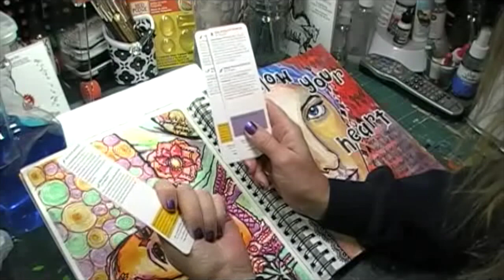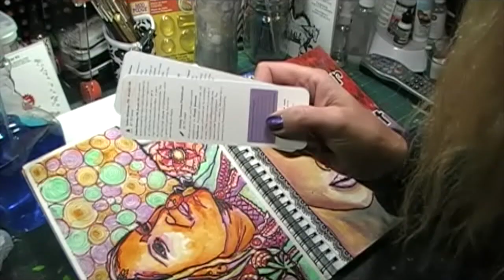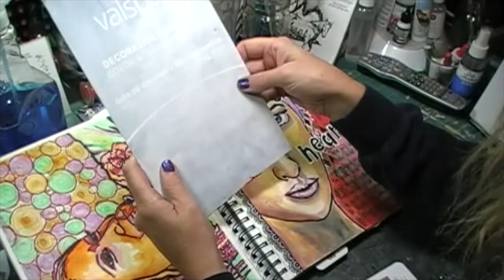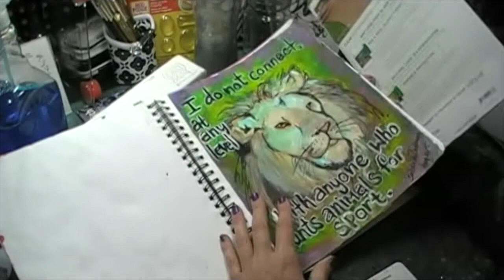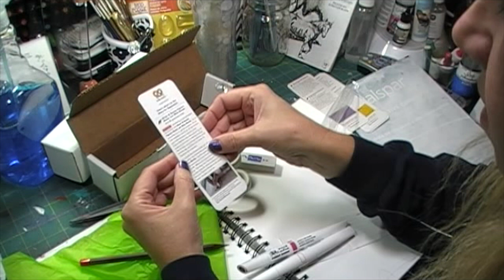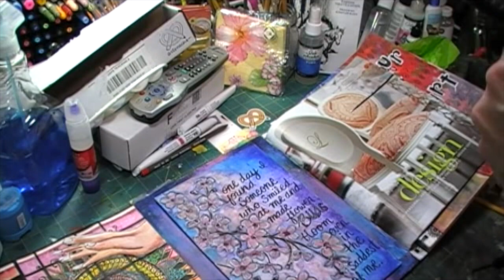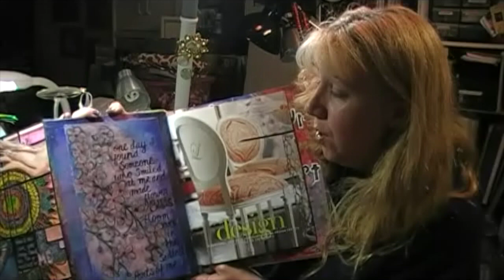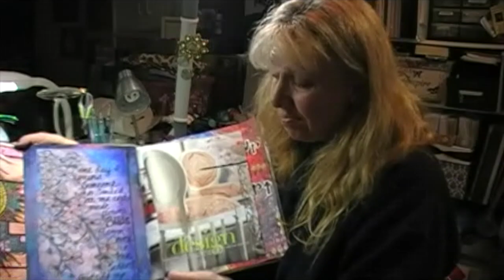Mixed Media Joural Page. Art Snack Subscription.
This video is about Art Snacks Sept 2015 Box by Barbara Beckmann